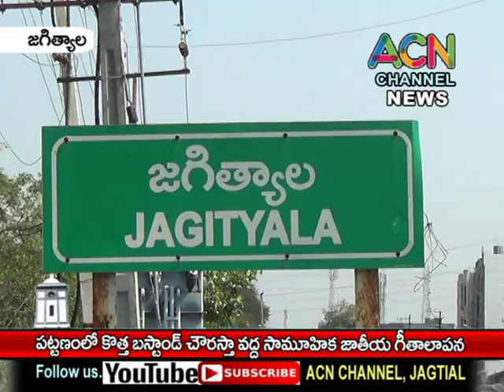జగిత్యాల కొత్త బస్ స్టాండ్ వద్ద ఘనంగా సామూహిక జాతీయ గీతాలాపన